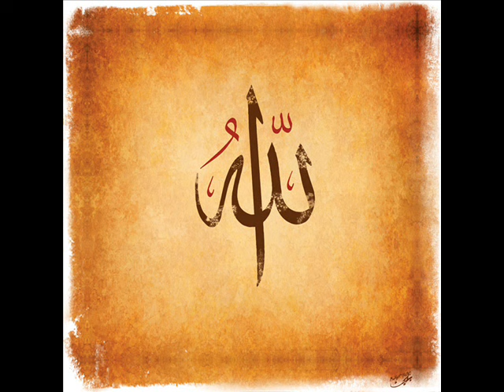FAJR PRAY KFAR KAMA 22 1 2016